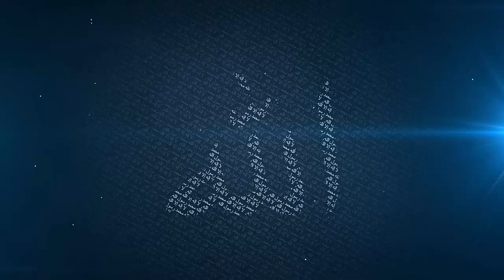Laylatul Qadr - "A Night Better Than Thousand Months" - Mufti Menk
(O Allah, You are Most Forgiving, and You love forgiveness; so forgive me)."
[At-Tirmidhi]